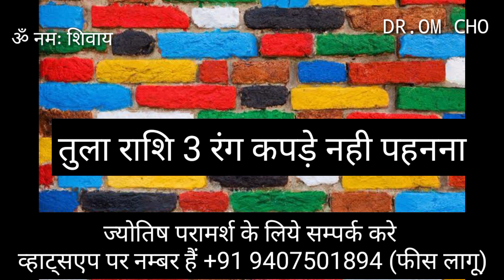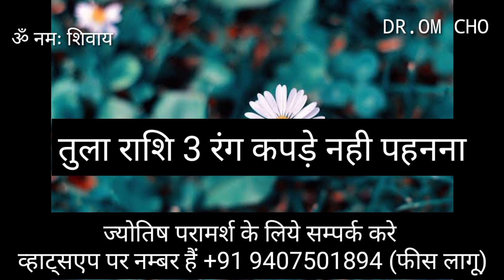तुला राशि 3 रंग के कपड़े ना पहने | TULA RASHIFAL